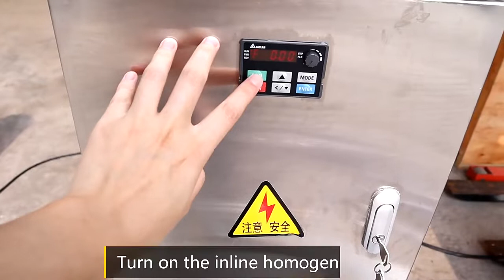Inline high shear homogenizer high speed mixing machine for cosmetic liquid lotion making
This is pipeline homogenizer, it can connect with your storage tank or mixing tank to emulsifying the products. and we also have emulsifying machine, many diffderent options.Welcome to contact us to know more details.